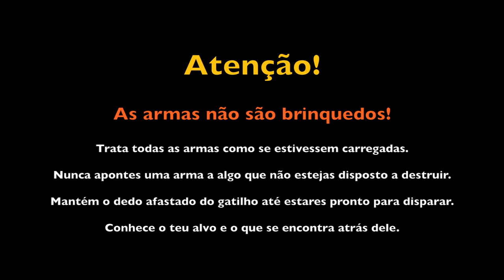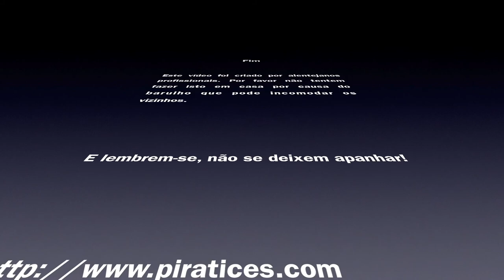TFA - Curso Tactical 3 Gun - Pista 2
Curso Tactical 3 Gun - Pista 2